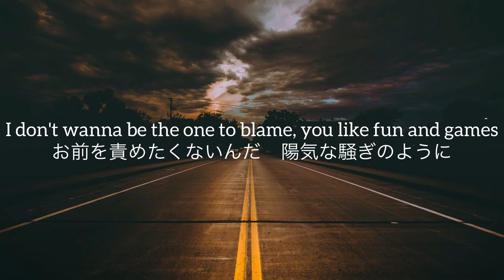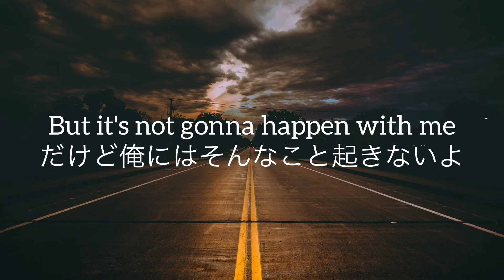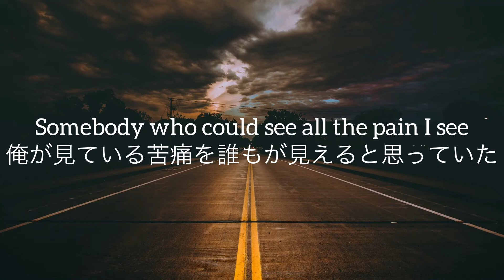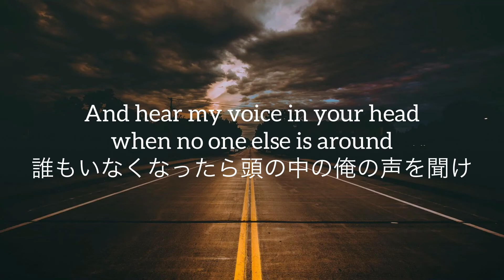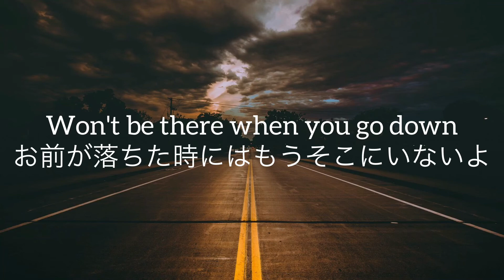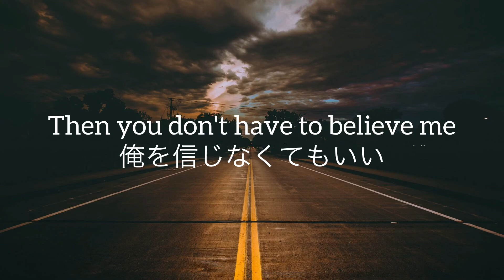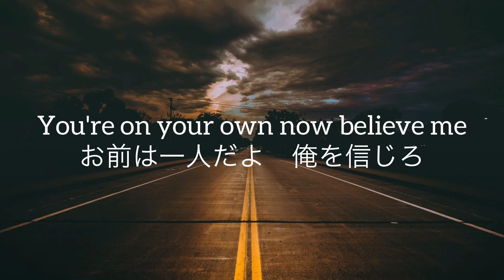Fort Minor ft. Bobo, Styles of Beyond - Believe Me 和訳 Lyrics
Fort Minor ft. Bobo, Styles of Beyond ''Believe Me''